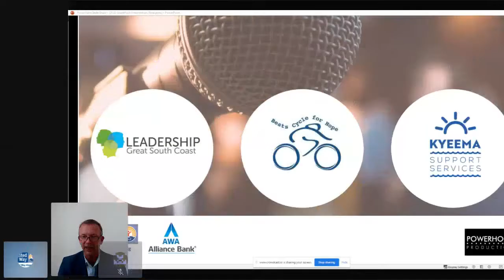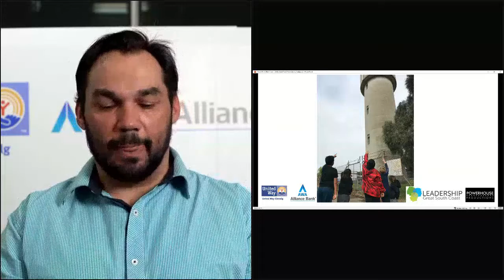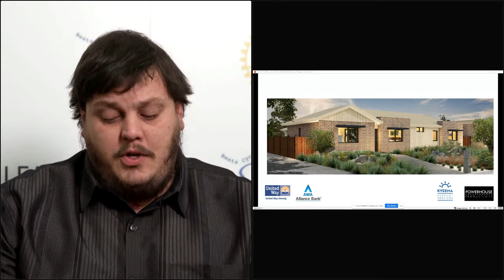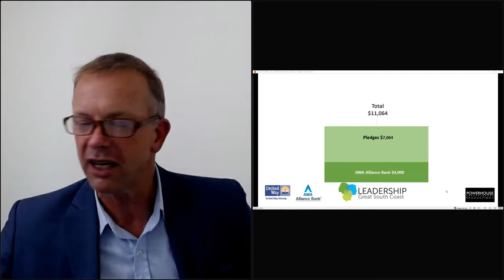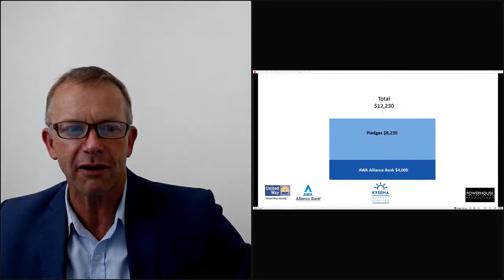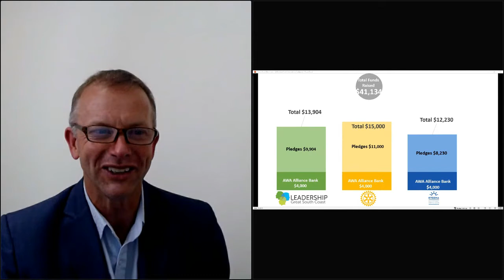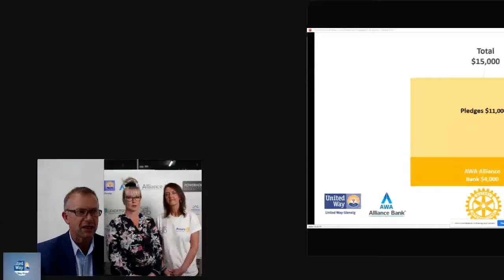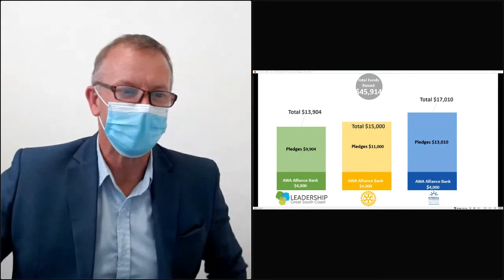2020 Virtual Live SharkPitch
What a night it was! Thank you for joining us for a *feel-good* evening of storytelling that bought plenty of laughter, tears and joy. It was, undoubtedly an unforgettable night!

Together, through your generosity, we pledged $45,814 for three deserving organisations providing better outcomes for local people and community.

Congratulations to Troy Lovett from Leadership Great South Coast, Mandy McErvale and JoAnna Pitts from Rotary Club of Portland - Beats Cycle for Hope and Harley Doedee from Kyeema Support Services for their very powerful pitches.

Thank you to our partner AWA Alliance Bank who provided $12,000 of matched funding.

The amounts pledged for each organisation were:
Leadership Great South Coast $13,904
Rotary Club of Portland - Beats Cycle for Hope $15,000
Kyeema Support Services $17,010

Aboriginal and/or Torres Strait Islander peoples should be aware that this event will contain the images and names of people who have passed away.